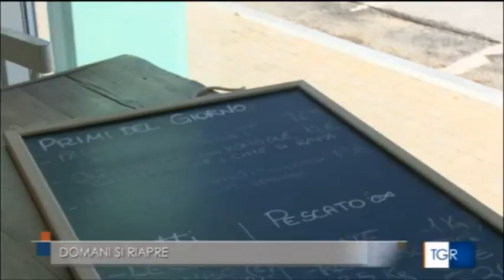RAI3 TGR MARCHE H.14:00 - Domani riaprono le attività - (17-05-2020)